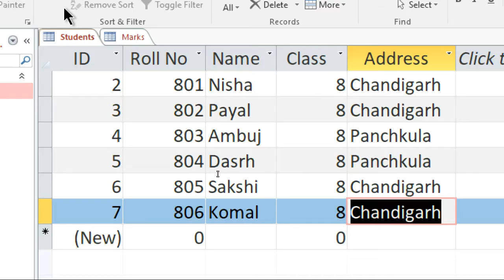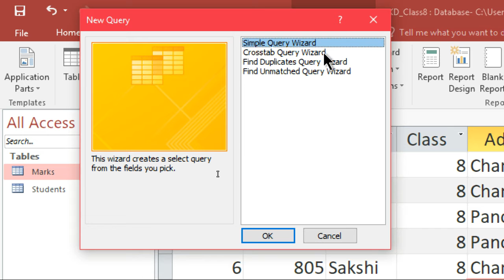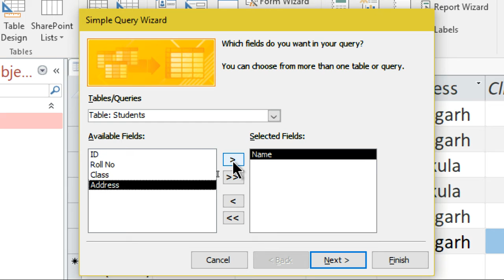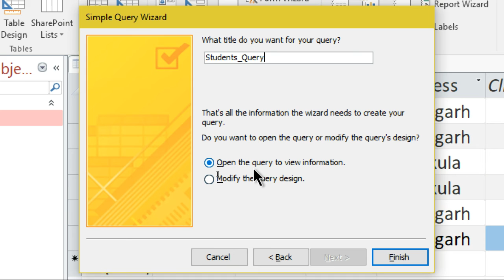Lecture 18 - Class VIII - Computer - 30 September 2020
Topic - Creating Query using Query Design
Class - VIII
Subject - Computer
Chapter - Working with Queries, Forms, and Reports